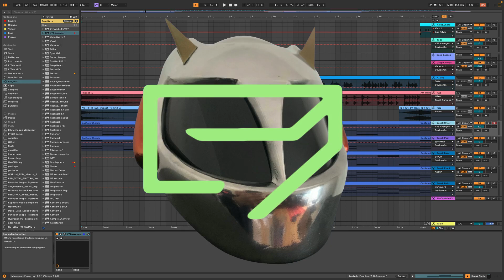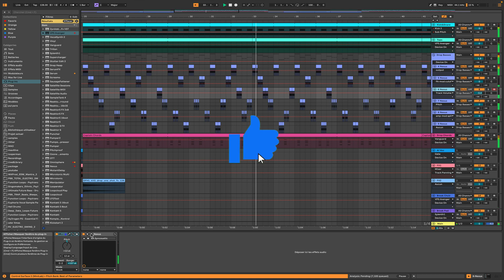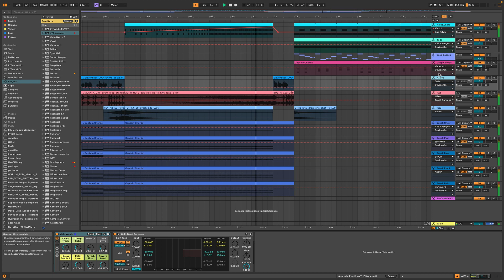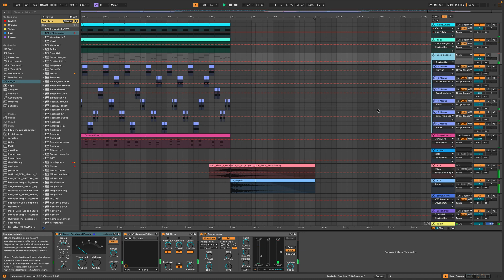DP - Energetic Melody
Complextro track